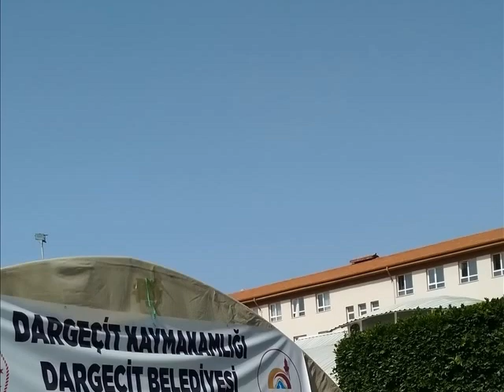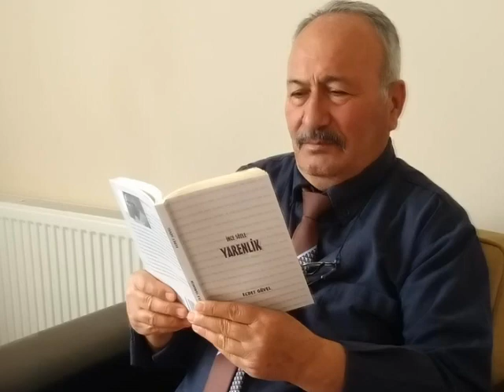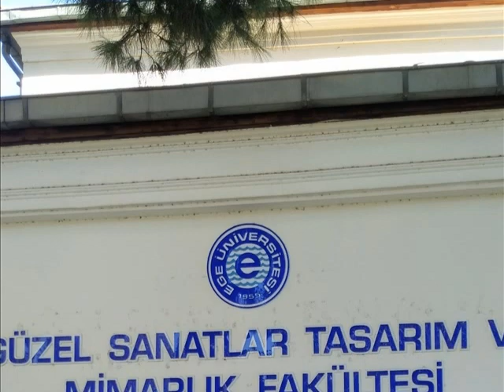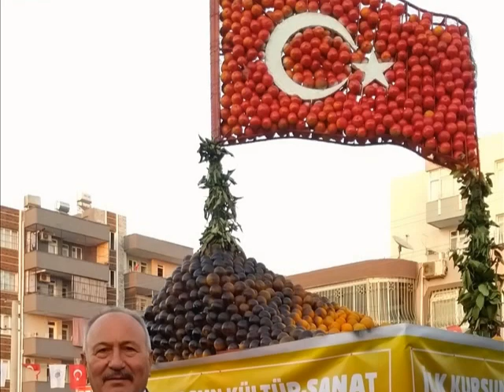2 AĞUSTOS 2023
Bir döneme yerleşenler.  Köyden gurbetten resimler.